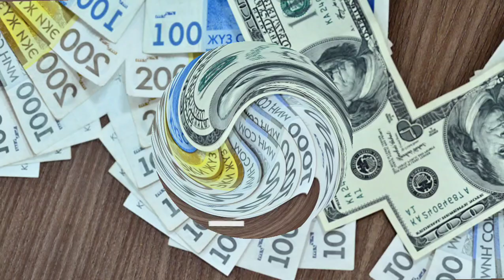📹 КУРС РУБЛЬ БОЛОТ😱🚀 11.01.2024 ЭКЕНГО👍🏻 Курс валюта, Рубль доллар ,Евро ,тенге